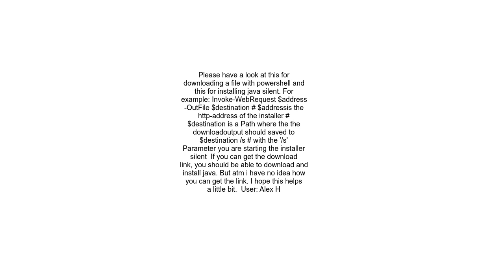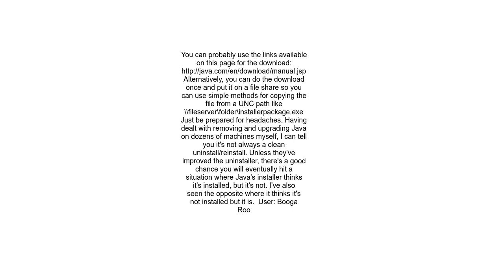Powershell script to update Java to latest version